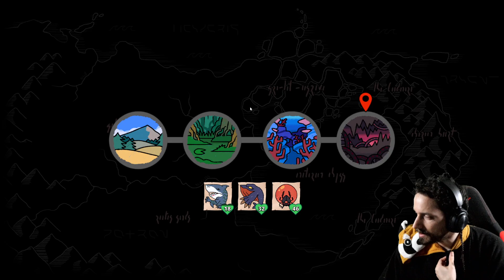🎲🎠 Épreuve 4 - Shamri protège ses amis - Dolent #10 [Dicefolk][Let's Play]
- Mots clés -
twitch , games , français , letsplay , gameplay , playthrough , roguelike ,  deckbuilding , dice , monstertamer